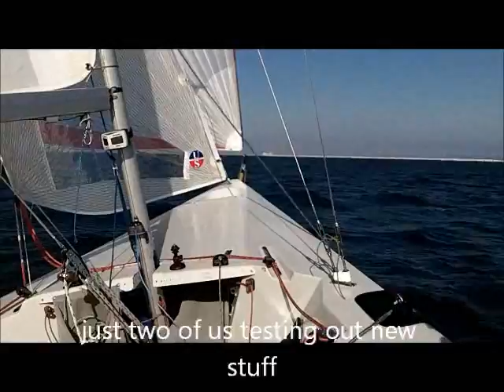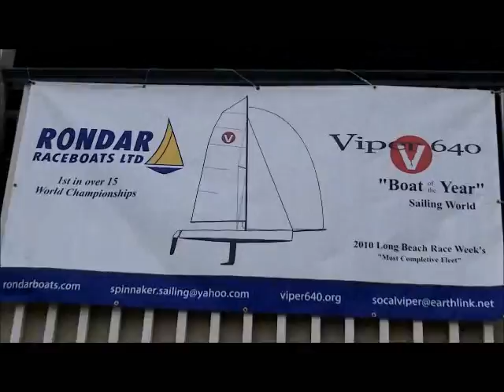LONG BEACH RACE WEEK 2011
viper 640 class